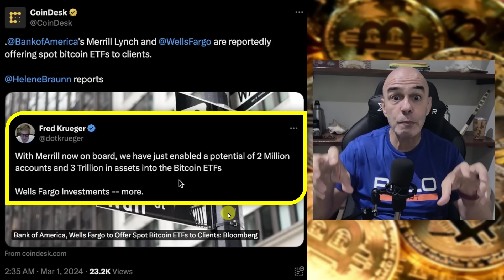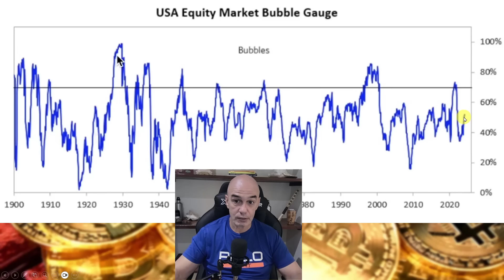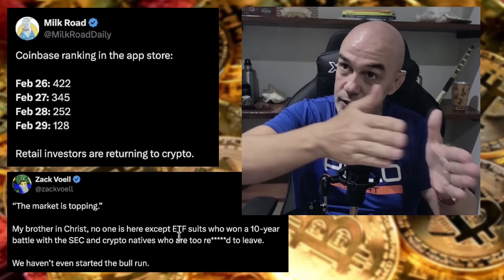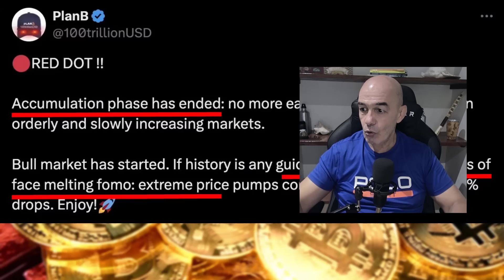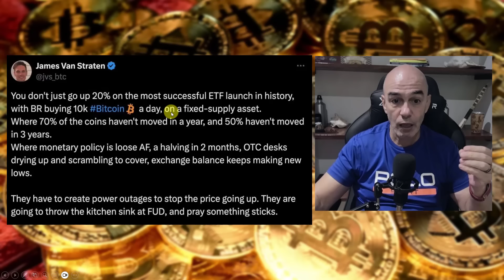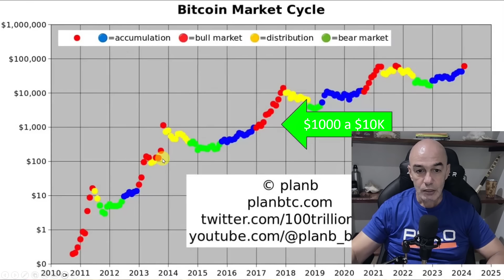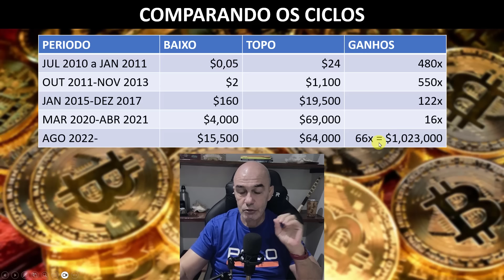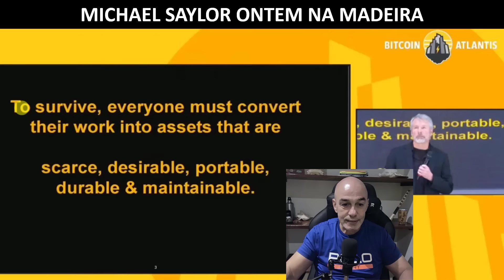🚀Bitcoin CHEGA A VERMELHO – Como Vai Chegar a $1M!📈